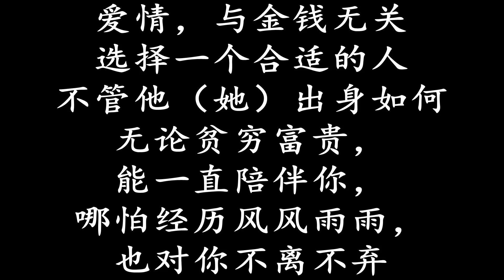富家女假裝窮人去相親，農村窮小伙一句話，讓富家女決定嫁給他【大勇喜剧儿】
松子集團千金假裝窮人去相親，不料農民工小伙一點也不嫌棄，結局反轉溫暖人心